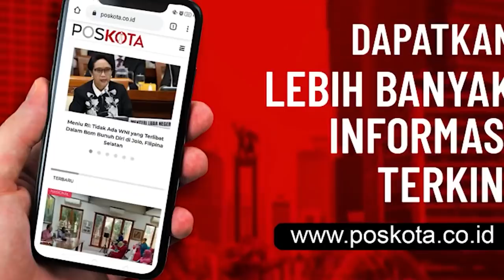POLISI DISERANG DI TOL JAKARTA CIKAMPEK, DIDUGA PELAKU KELOMPOK FPI PENGIKUT HABIB RIZIEQ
SEMANGGI - Enam anggota Laskar Khusus Front Pembela Islam (FPI) ditembak mati Polda Metro Jaya, usai baku tembak di Jalan Tol Jakarta Cikampek KM 50, Senin (7/12/2020).

Sementara 4 pelaku lain kabur dan hingga kini masih dilakukan pengejaran oleh tim gabungan Ditreskrimum Polda Metro Jaya. Dari Laskar Khusus FPI ini polisi menyita 2 senjata api jenis repolver, samurai, clurit, dan tongkat komando.

Kapolda Metro Jaya Irjen M Fadil Imran mengatakan, aksi penyerangan terhadap petugas terjadi, sekitar Pukul:00.30 WIB. Saat itu petugas melakukan pengecekan bahwa ada pengerahan massa saat HRS akan diperiksa, Senin (7/12/2020).

"Saat melakukan pengecekan mobil anggota tiba-tiba dipepet kemudian ditabrak hingga rusak. Kemudian petugas ditembak hingga terjadi tembak-tembakan. Jadi ada 6 orang tewas dilakukan tindakan tegas terukur," kata Fadil, Senin (7/12/2020).